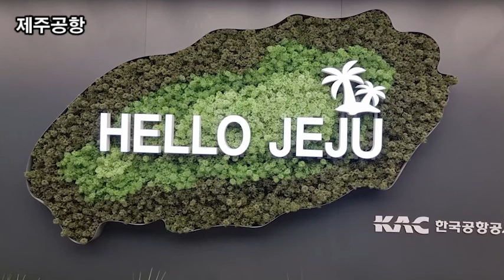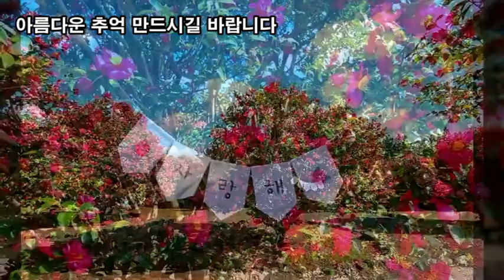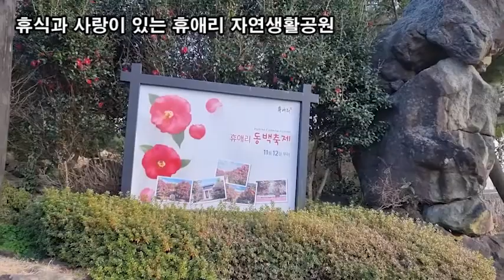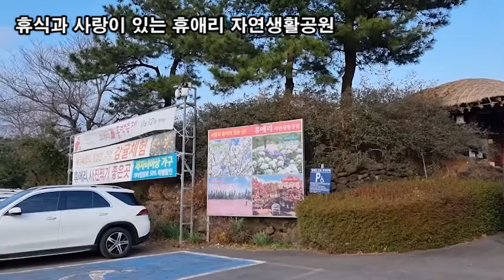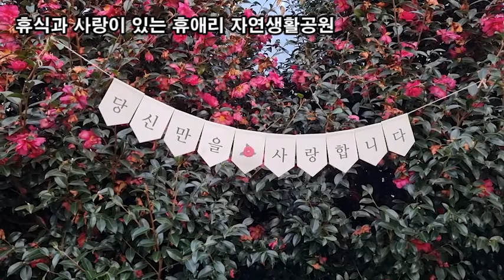랜선힐링여행, 제주 겨울여행, 차가운 겨울속 동백꽃 힐링, 사랑이 샘솟는 제주 휴애리 자연생활공원 제1탄